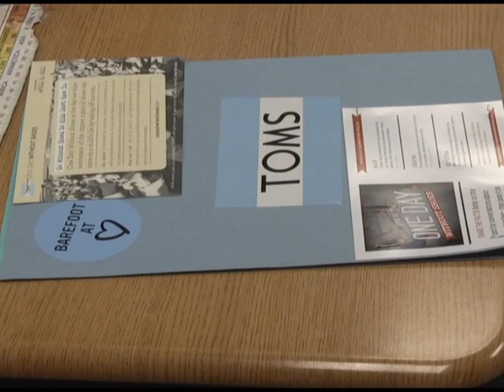Students raise awareness by going barefoot